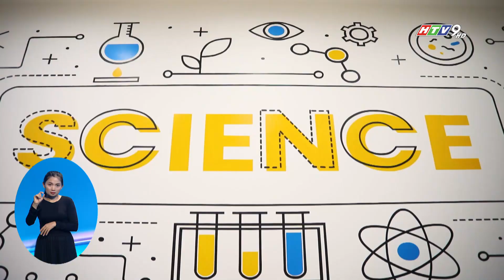ASIAN SCHOOL NÂNG CẤP HỆ THỐNG CƠ SỞ VẬT CHẤT BẮT ĐẦU CHO NĂM HỌC MỚI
Khai giảng năm học mới, trường quốc tế Á Châu Asian School đón hơn 1.500 học sinh đầu cấp từ các khối lớp 1, 6, 10. Năm học này, trường đã nâng cấp hệ thống cơ sở vật chất hiện đại, tạo ra không gian giúp học sinh phát triển toàn diện.